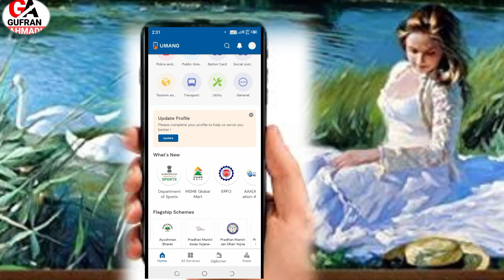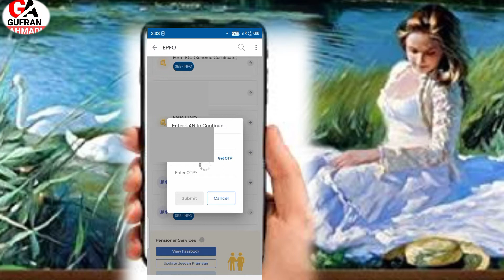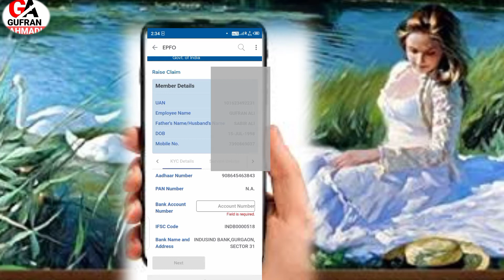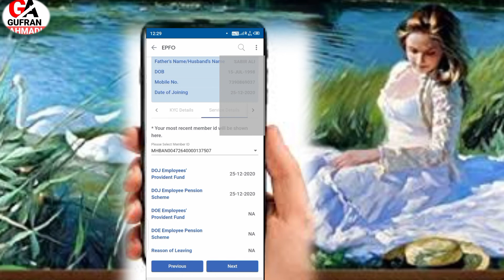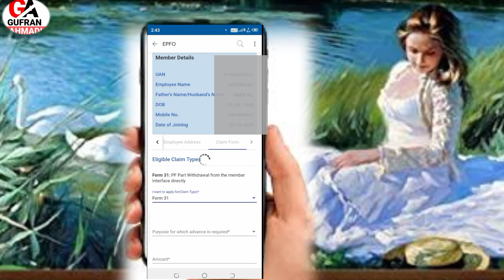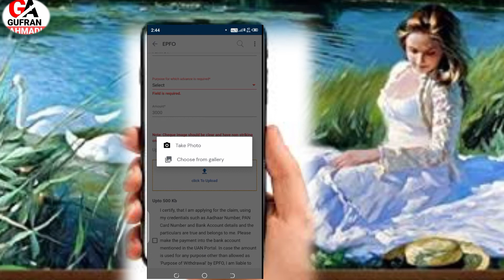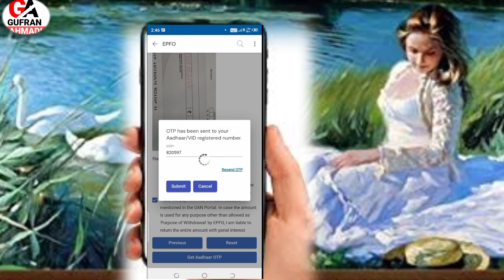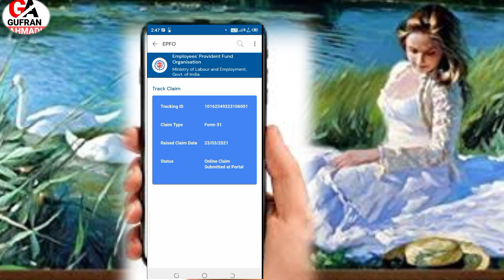अब पीएफ निकालना बहुत आसान how to do PF ? Gufran Ahmadi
इस चरण में आपको बताया जाए वीडियो के बारे में कि आपको मोबाइल की जानकारी या अपने बढ़ाने के बारे में वीडियो के बारे में जानकारी

chanal
Gufran YouTube
इस वीडियो में आपको बताया गया है कि आप भी अपना उमंग एप्लिकेशन से कैसे निकाल सकते हैं आप अपने आपको यूनियन नंबर डालकर अपना एक ओटीपी अपना अकाउंट नंबर डालकर में कुछ बेसिक जानकारी डाल कर अपना पीएफ का पैसा पूरा का पूरा पैसा निकाल सकते हैं चाहे तो आप थोड़ा भी पैसा निकाल सकते हैं इस एप्लीकेशन के अंदर बहुत ही अच्छी जानकारी दी गई है आपने पीएफ का पैसा उनका सिर्फ पर्सनल फंड निकाल सकते हैं इस वीडियो में आपको पीएफ की उमंग एप्लिकेशन की जानकारी के माध्यम से आपको पीएफ निकालने का एक अच्छी सी जानकारी दी गई है आप इस वीडियो के को पूरा अंत तक देखें और से लाइक और सब्सक्राइब करना ना भूले इसी वीडियो के अंत में आपको वीडियो को कमेंट में अपना योगदान लिखना है थैंक यू

Gufran Ahmadi

umang app se pf ka paisa pura kaise nikale,
umang app se pf pension withdrawal kaise kare,
umang app se pf passbook kaise check kare,
umang app se pf password kaise banaye,
umang app se pf ka paisa online kaise nikale,
umang app se pf ka paisa kaise check karte hain,